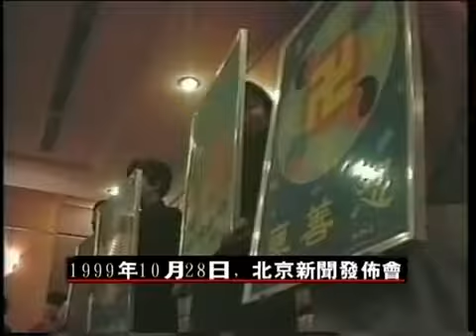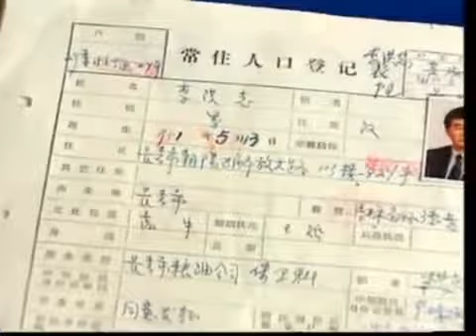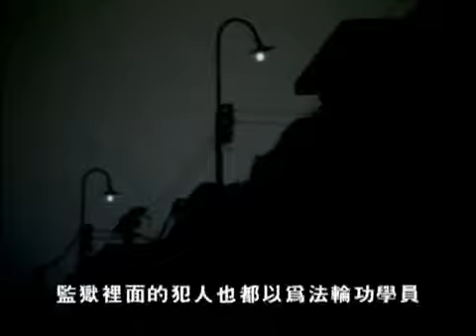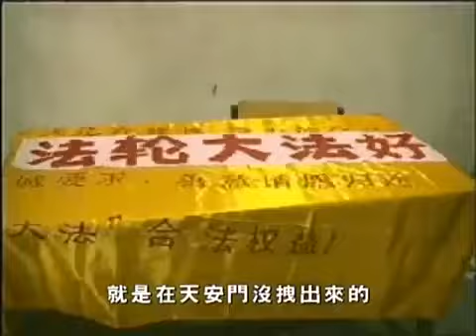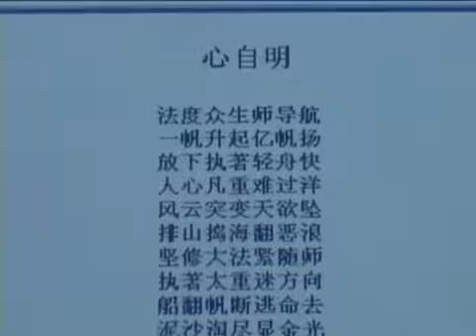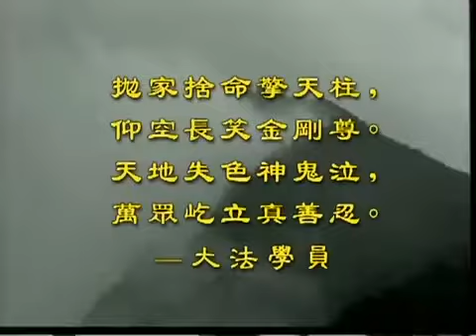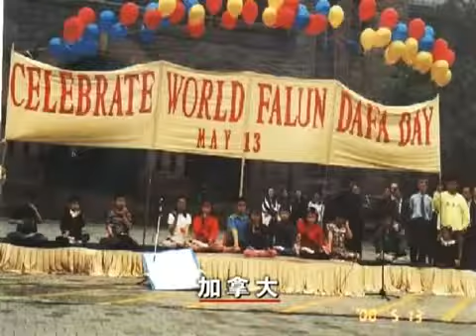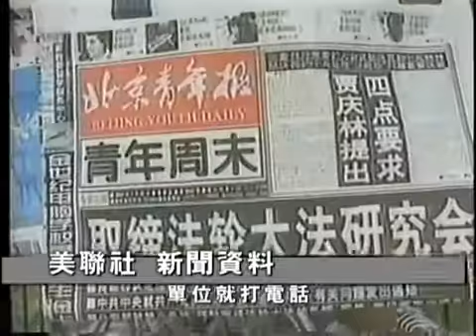北京法轮功新闻发布会 美联社 路透社 法新社 纽约时报到场 艰难岁月 我们告诉未来（七）